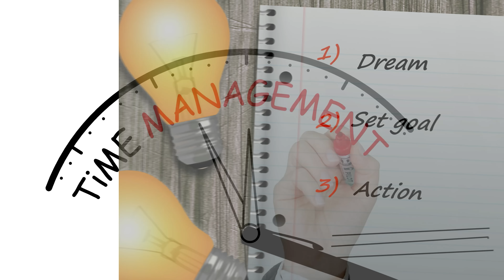10 Weight Loss Tips from Akshay Kumar - Part 2 | Weight Loss TV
10 Best Weight Loss Tips from Akshay Kumar, He is Bollywood’s Fittest Star, He Share Diet & Fitness Tips to Lose Belly Fat easily to stay Fit & Healthy forever. He share what to eat & exercise or workout to lose fat.
You will get a lot of Weight loss motivation to start your weight loss journey. Watching this will motivate you for your fat to fit or fab body transformation & towards your health, fitness and wellness.

✅️ for ‘𝑶𝒏𝒍𝒊𝒏𝒆 𝑾𝒆𝒊𝒈𝒉𝒕 𝑳𝒐𝒔𝒔 𝑷𝒓𝒐𝒈𝒓𝒂𝒎’ (Paid) 👇
WhatsApp ‘JOIN’ to +91 𝟲𝟮𝟲𝟰𝟭𝟱𝟮𝟱𝟲𝟰 or

𝑴 𝑺𝑨𝑳𝑬𝑬𝑴
𝑪𝒆𝒓𝒕𝒊𝒇𝒊𝒆𝒅 𝑫𝒊𝒆𝒕 𝑪𝒐𝒏𝒔𝒖𝒍𝒕𝒂𝒏𝒕 &

Buying links of Top 6 Weight Loss Products from our Weight Loss Store:

6. Steel Cut Oats
5. Ashwagandha
4. Multivitamin
3. Green Coffee
4. Green Tea
2.  Omega 3 (Fish OIl)
Omega 3 (Vegan/Vegetarian)
1. Whey Protein : Best Option (ON Gold)
Whey Protein (budget friendly option)

The content is not intended in any way as a substitute for professional medical advice, diagnosis or treatment. Regardless of your current state of health, always seek the advice of your physician or other qualified health care provider with any questions you may have regarding your current health condition, a medical condition or treatment, and before undertaking a new health care regimen. Never disregard professional medical advice or delay in seeking it because of something you have learned on this channel.

0:00 Introduction
0:02 10 WEIGHT LOSS TIPS from AKSHAY KUMAR
1:37 TIP NO 2
2:42 TIP NO 3
3:22 Buying Link in Description Box
4:19 TIP NO 4
4:53 TIP NO 5
6:48 TIP NO 6
7:51 TIP NO 7
8:34 TIP NO 8
9:24 TIP NO 9